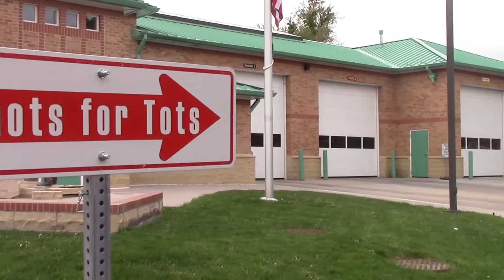Colorado Children's Immunization Coalition (CCIC)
CCIC is dedicated to keeping Colorado kids healthy by building awareness for vaccines, educating health care providers, and advocating for policies that protect children with the goal of increasing childhood vaccination rates. Through this video they highlight the role vaccines play in preventing illness and promoting health for all of Colorado.